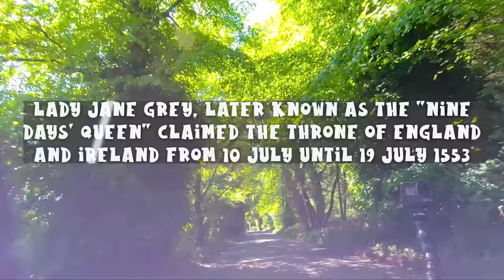Guy Fawkes and The Great CNUT!! Secrets of Combes Abbey *WARNING ADULT CONTENT*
Combes Abbey in Warwickshire is a wonderful place to visit - it has some amazing history that you will not believe. Do you know what Guy Fawkes , Cnut the Great and Drunks have in common? Nor did I HAHA

Protect your hair with a Bunneze hair protector.

Like the music? Get a free 30 day trial with this

Vlogging Equipment:
GoPro Hero 8 Black
GoPro Hero 7 Black
Wealpe Mount
Rode Lav Mic
Memory Card
Mavic Mini Drone
Mavic Air 2